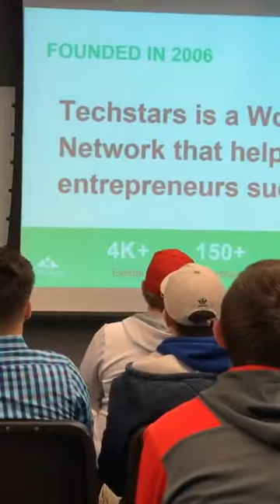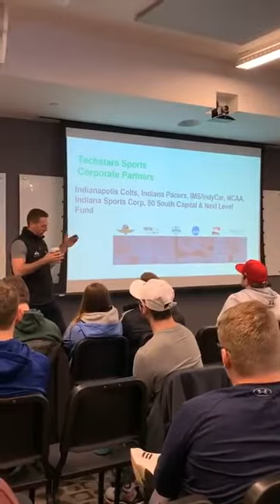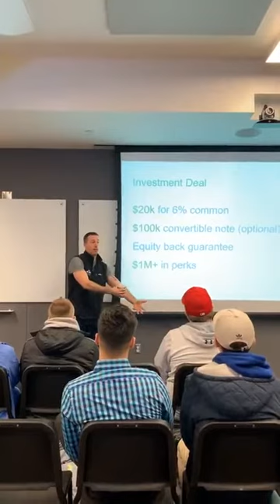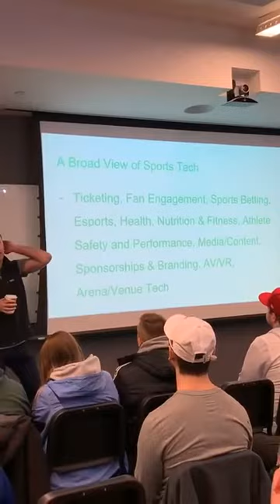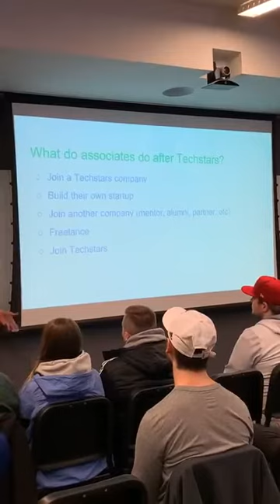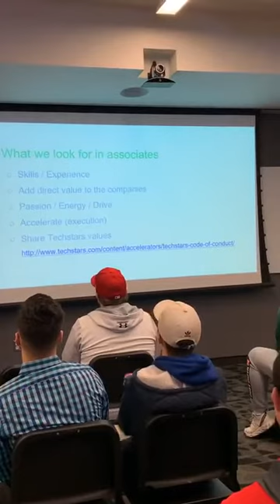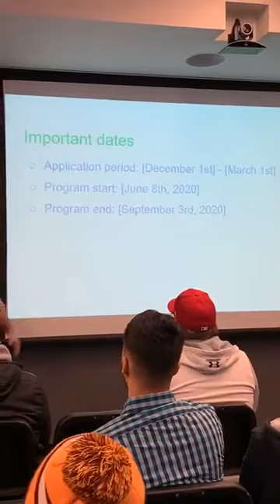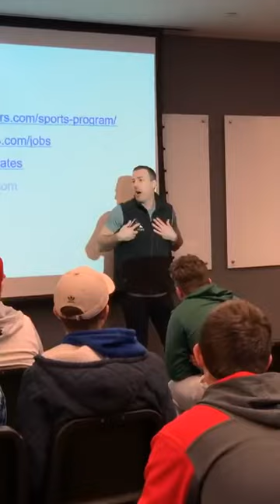SMC Speaker Series #3 - Andrew Hippert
Andrew Hippert, program director for the Tech Stars Sports Accelerator in Indianapolis, and sports management graduate Ian Park, a Tech Stars alum from last year, spoke with SMC about internship and job opportunities in the sports tech space in Indy.